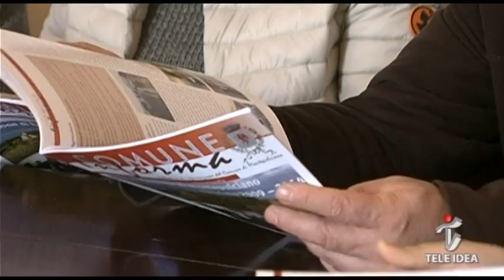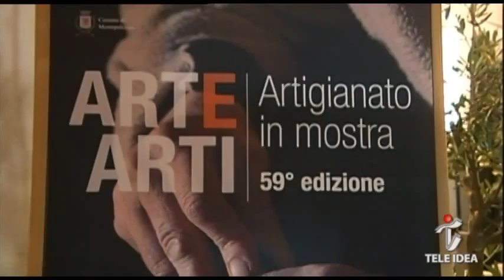MONTEPULCIANO Bilancio di mandato Andrea Rossi